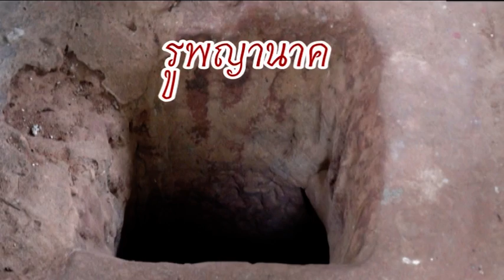วัดป่าดอนตูม บ้านตอกแป้น